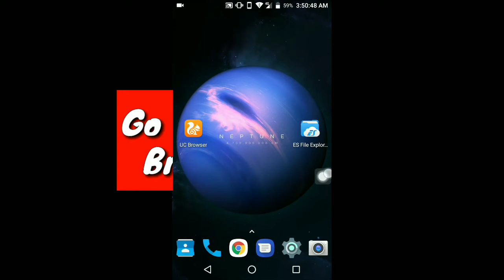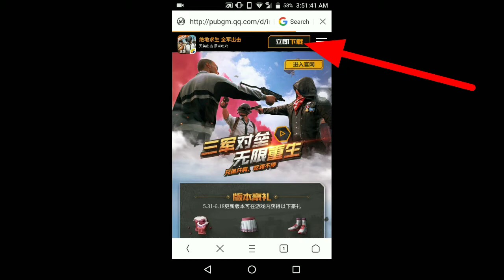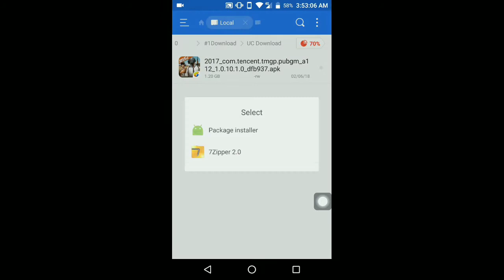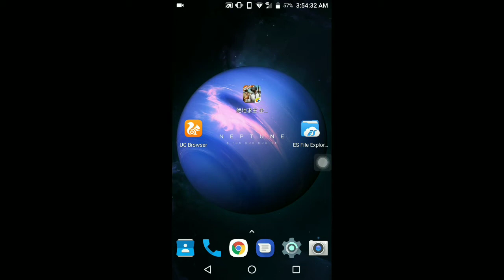How to download Pubg 1.0.10.1.1 1 | Timi | Chinese Beta | Android / iOS